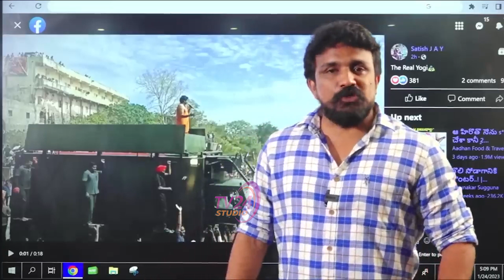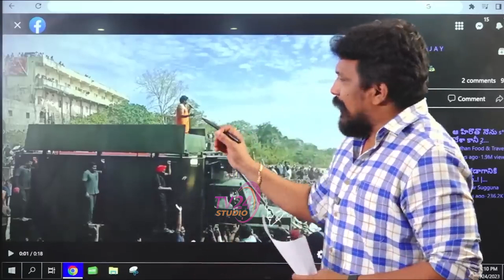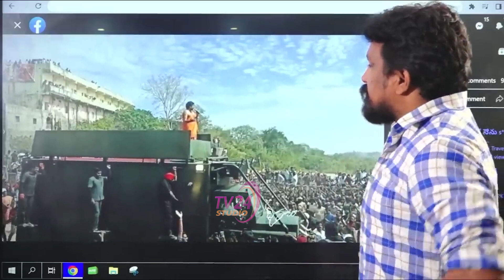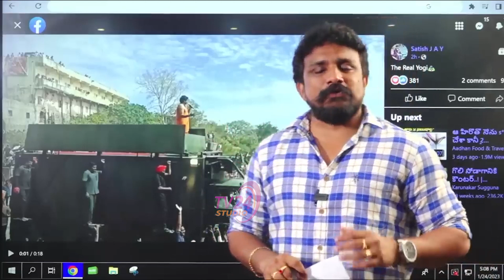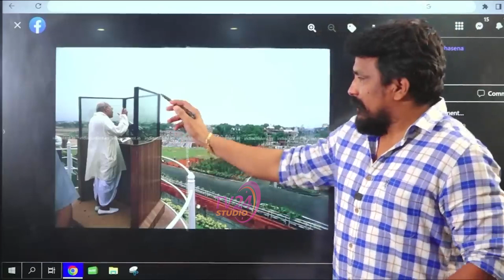Rajesh Mahasena Doubts On Pawan Kalyan Varahi Vehicle | Pawan Kalyan Varahi Vehicle Amazing Features